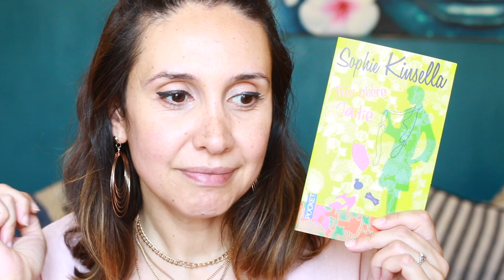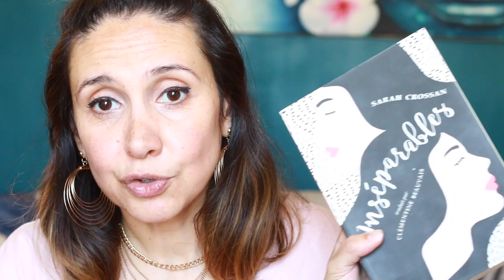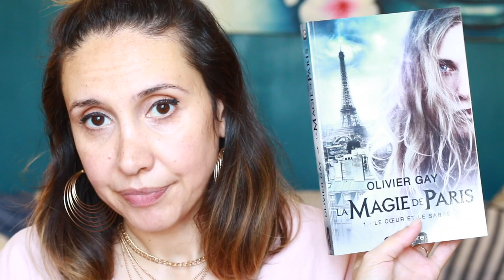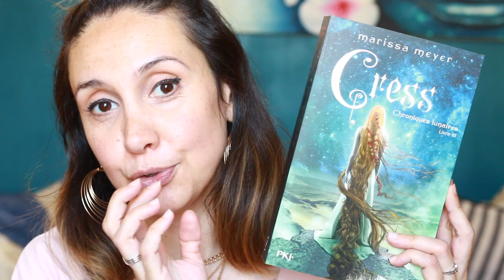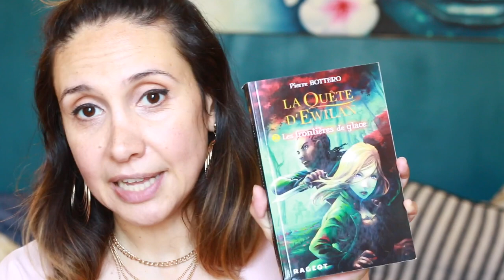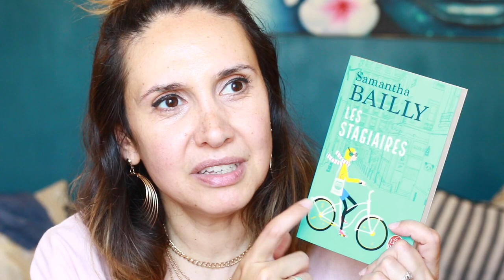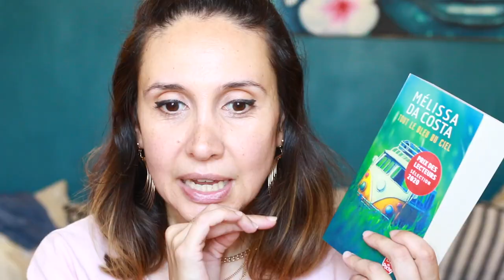MA PILE A LIRE ÉTÉ 2020 ☀️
Livres cités :
- Très chère Sadie
- Nos vies en l'air
- Inséparables
- Un manoir en Cornouailles
- La magie de Paris, T1 : Le coeur et le sabre
- Chroniques lunaires - livre 3 : Cress
- La quête d'Ewilan T2 : les frontières de glace
- Les Stagiaires
- Tendrement: Lucky Harbor, T2
- Tout le bleu du ciel